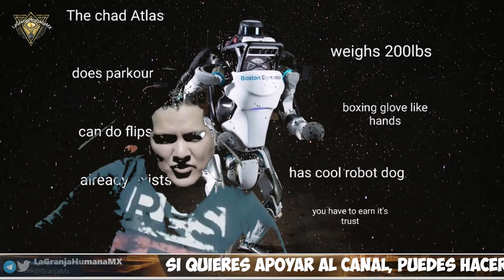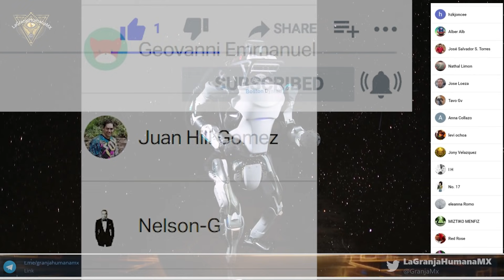Así vivirás después del 2030 cuando el trabajo este automatizado y no haya empleos